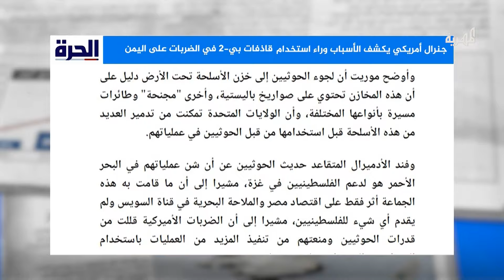جنرال أمريكي يكشف أسباب استخدام قاذفات الطائرات الشبحية في اليمن